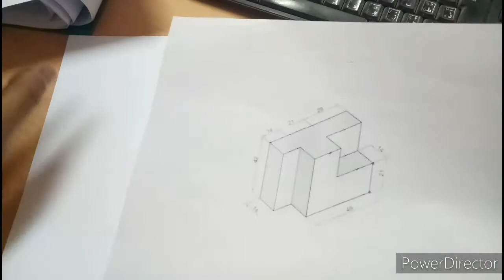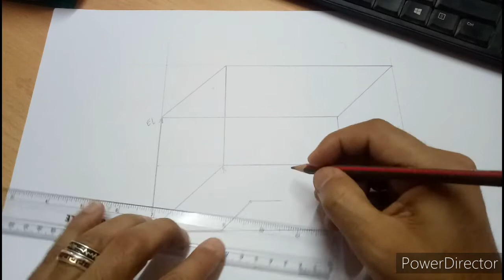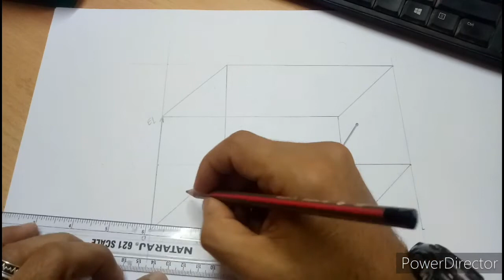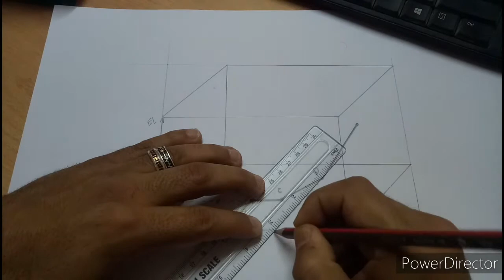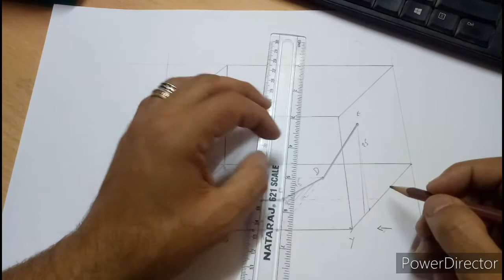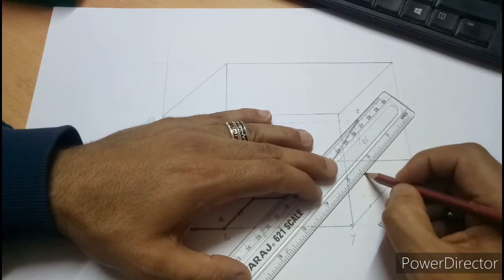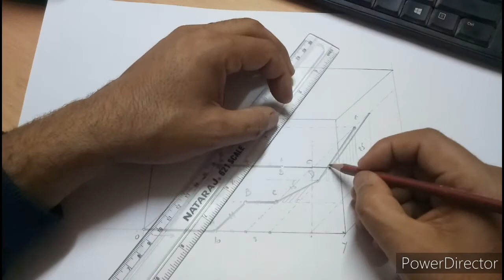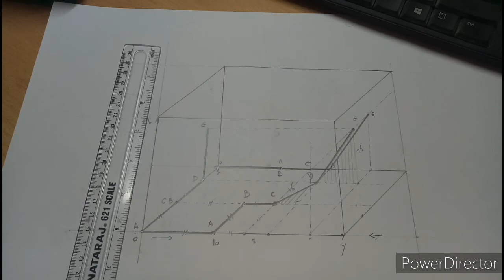rolling of pipe -use the cube 3D